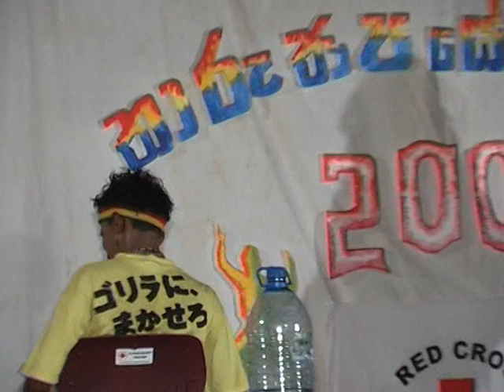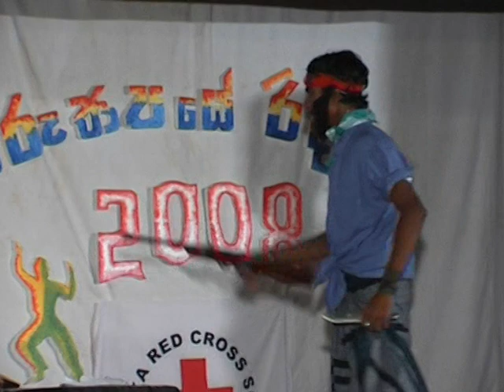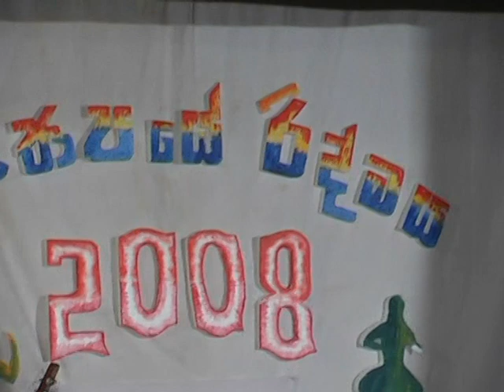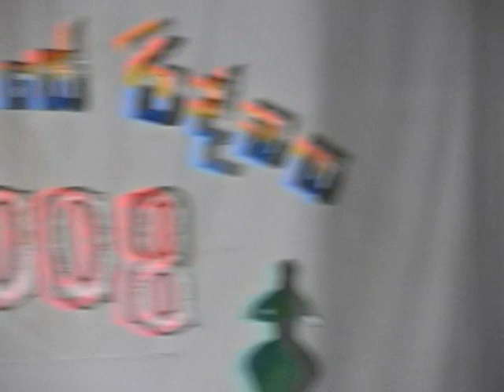Tharunyaye Redmaya 2008 (7of8)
The psychosocial support project conducted by Sri Lanka Red Cross Society under the financial support from American Red Cross. This program was doing this young talented group for the enhance resilience of their villagers. And the location of this program is Pitipana street of Douwa village in Negombo. Douwa is one of the affected area by the tsunami in year 2004. there for the PSP working this village under the supper vision by the Gampaha Branch Of Sri Lanka Red Cross Society. And this is one of the memory of that. All the ideas of this activity and trainings are doing them self. The name of that group is DELENA THARU COMMUNITY FACILITATORS ASSOCIATION.

Activity supervised by R.P.Chaminda Gunawardhana.